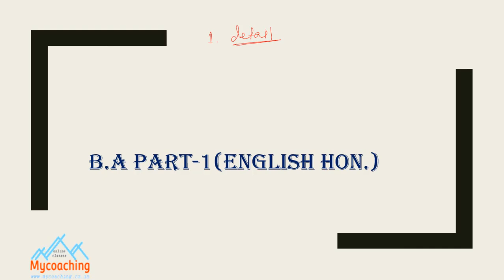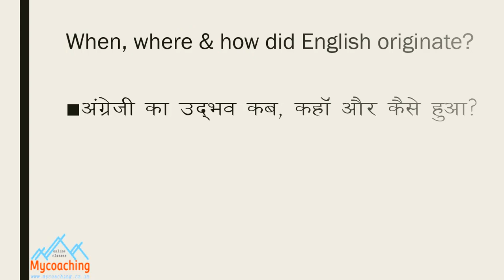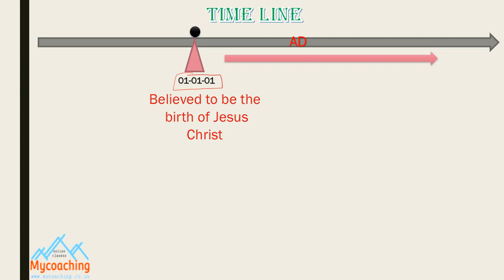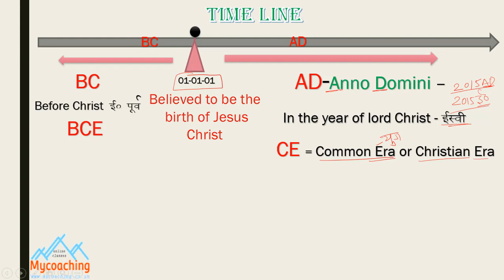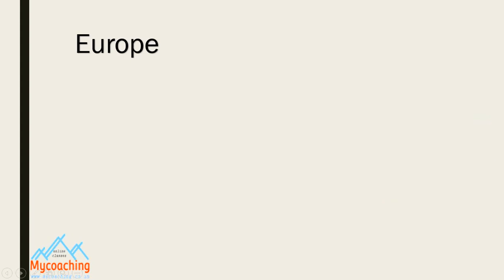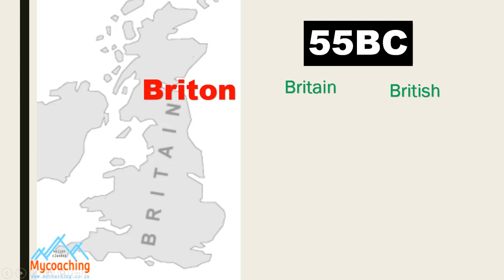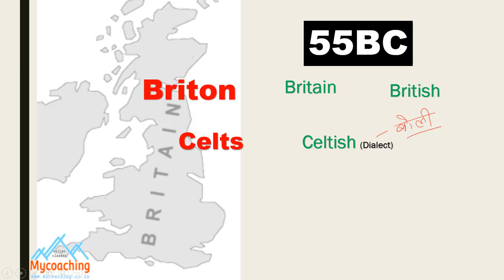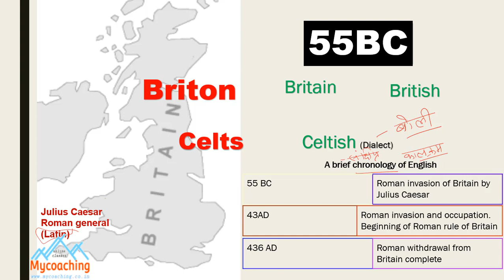History of English, BA part -1 (English Hon.)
History of English, BA part -1 (English Hon.), Origin of English language,, Know how English came into existence.